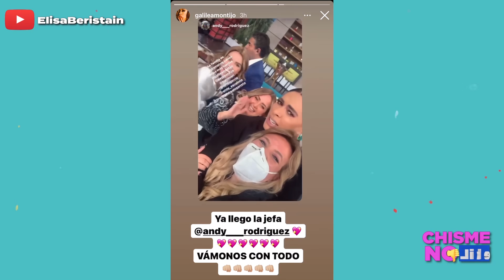GALILEA MANDA MENSAJE A CHISME NO LIKE! QUE SI QUIERE A ANDREA ESCALONA! Y QUE SE SIENTE BIEN - CNL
Galilea Montijo nos manda mensaje y dice que si quiere a Andrea Escalona, ya que dijimos que no la quería. Habla de cómo se siente después de recuperarse del covid.